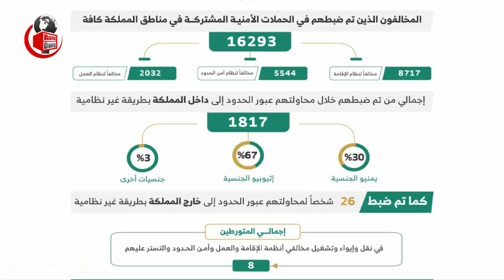সৌদিতে প্রবাসী আটকের সংখ্যা হু হু করে বাড়ছে – বাংলাদেশী সহ ১৬২৯৩ জনকে আটক করেছে সৌদি ।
আজকের এবারের খবরের আলোচনায় রয়েছে সৌদিতে প্রবাসী আটকের সংখ্যা হু হু করে বাড়ছে – বাংলাদেশী সহ ১৬২৯৩ জনকে আটক করেছে সৌদি সেই বিষয় নিয়ে বিস্তারিত । পুরো ভিডিওটি দেখে বিস্তারিত জেনে নেবার অনুরোধ থাকলো ।